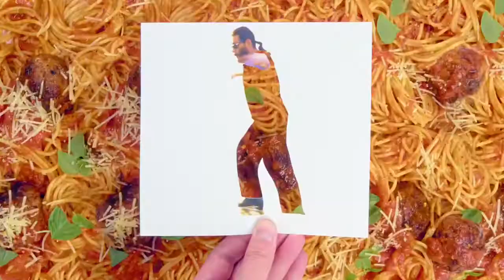Whole Foods Market Be Whole